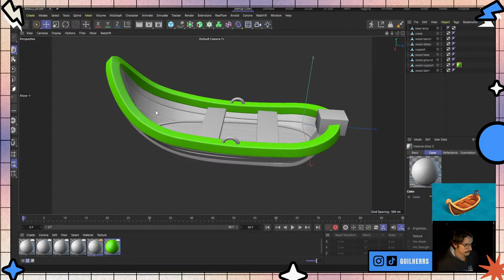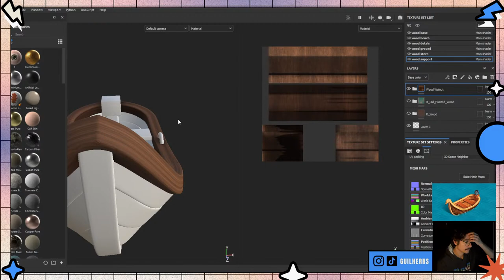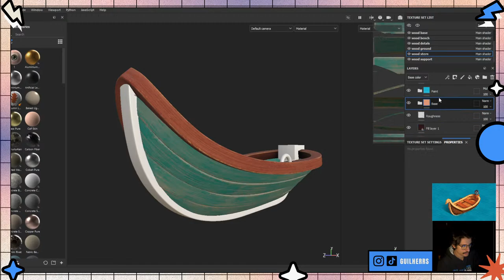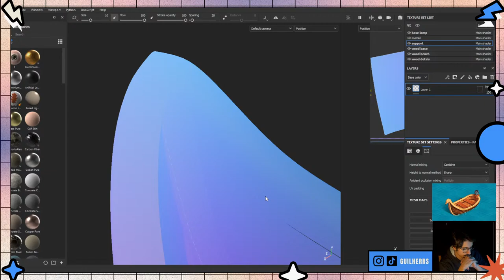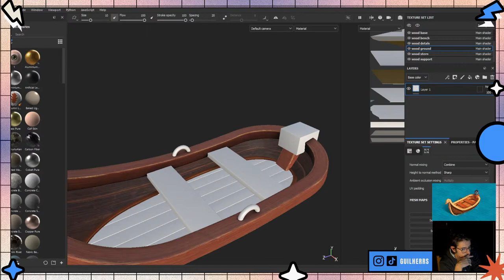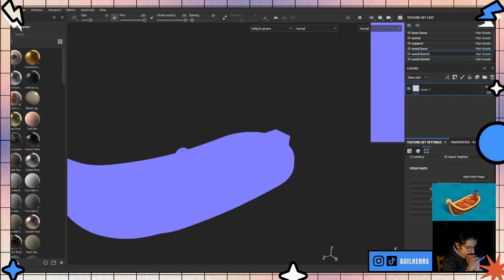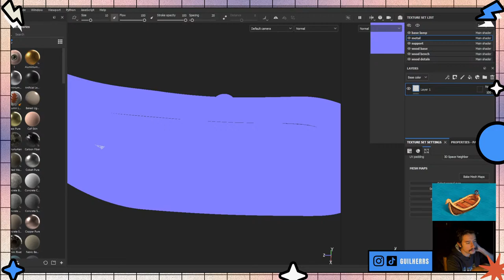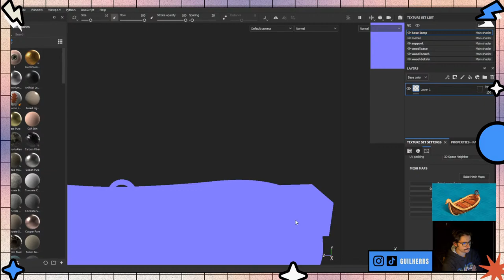Modeling a C4d Boat - Uv's and Texture - Substance 3d Painter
Study modeling done in live, study of Cinema 4d and Substance Painter

character concept: Nikita Vitchenko